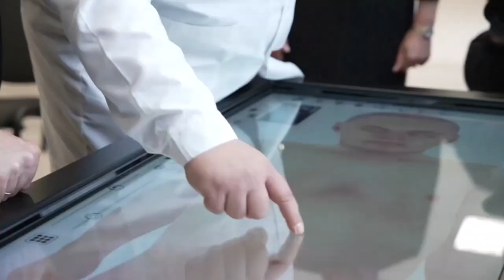Гродненский государственный медицинский университет!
Этот фильм расскажет Вам о нашем университете!